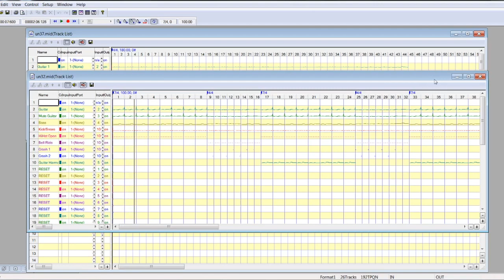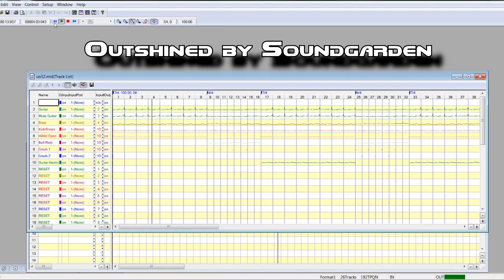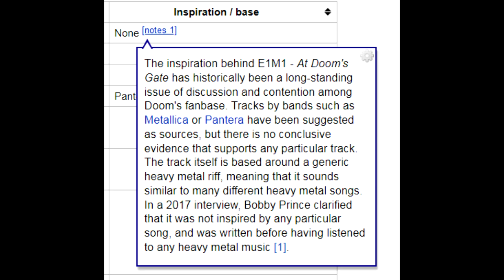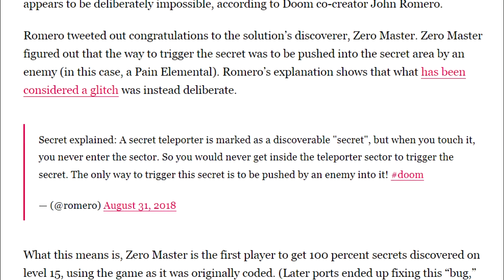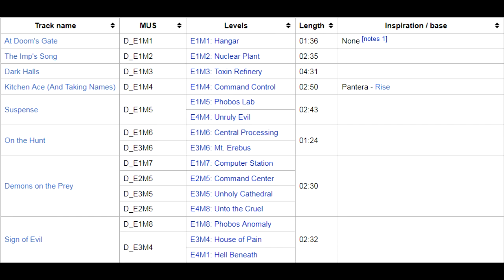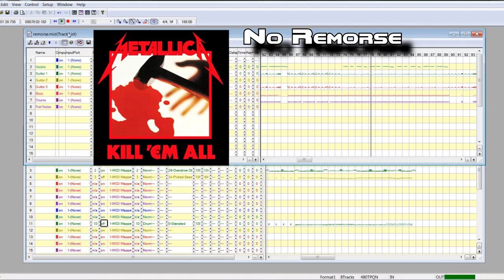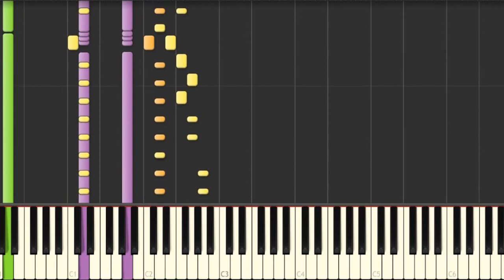The REAL Sources for DOOM's Soundtrack?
Donna to the Rescue, At Doom's Gate and Into Sandy's City - Have we been wrong all this time?!
Tags: doom midi music ost d_runnin e1m1 map01 d_in_cit e3m3 slough of despair hangar the pit sandy petersen john romero bobby prince songs